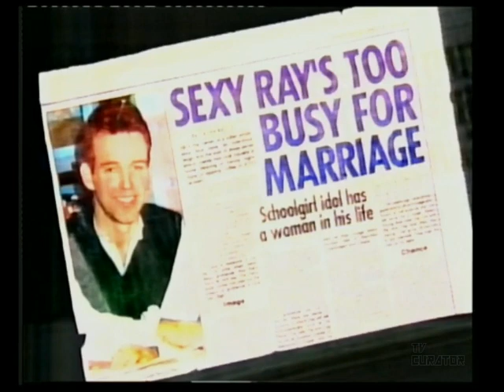Den TV | Ray's Last Day | 1998 | RTÉ Network 2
This is two in-studio clips of Ray D'Arcy's last day on Den TV in 1998. I previously uploaded the very last segment, but this is from before that last segment, into the last program shown on Den TV with Ray.

Timestamps:
0:00 - Den TV - Ray D'Arcy's third last segment
1:40 - Den TV Now
5:12 - back to Den TV - Ray D'Arcy's third last segment
8:21 - Look back on Ray D'Arcy over the past 8 years
9:59 - back to Den TV - Ray D'Arcy's third last segment
10:51 - ad break
14:30 - Den TV - Ray D'Arcy's second last segment